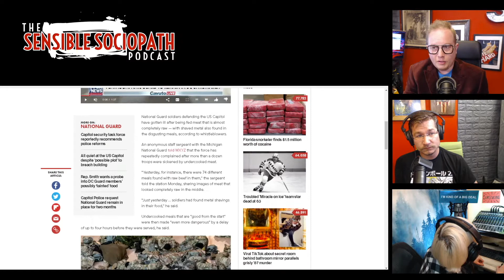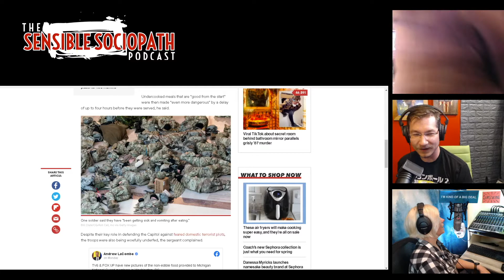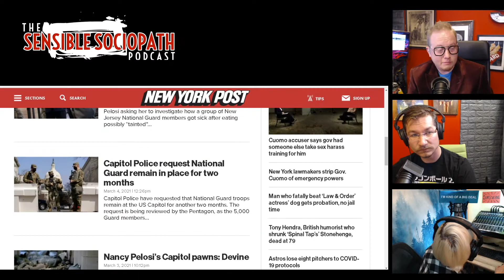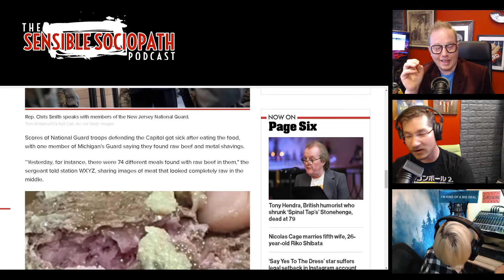Unboxing and Review of Real Military MRE Survival Rations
Unboxing and review of several military-issue MRE rations.  SuperFanDan joins us and tells us another story of life and death fighting wildfires in the Pacific Northwest.

Episode 091